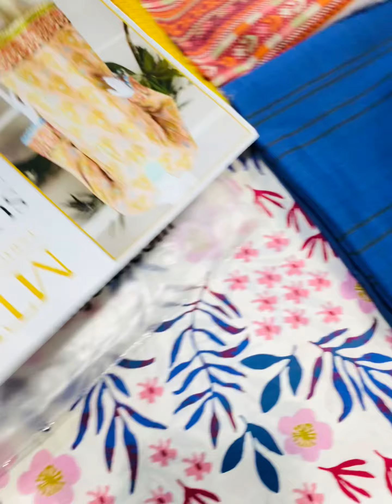Mix Brand Big Brand || Asim Jofa ,Hz Textiles,Edenrobe ,Alzohaib // Wholesale 1249